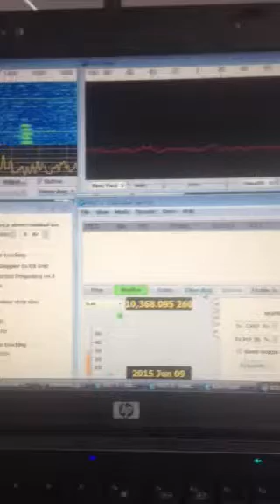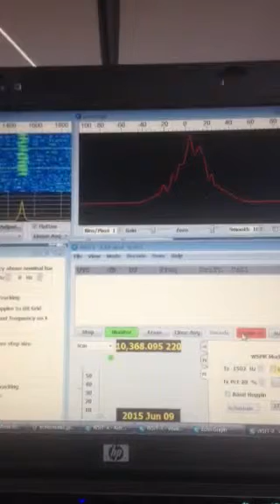Echo mode working on 10GHz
First tests of WSJT-X Echo Mode at G3WDG on 10GHz  using 100W to 3m dish